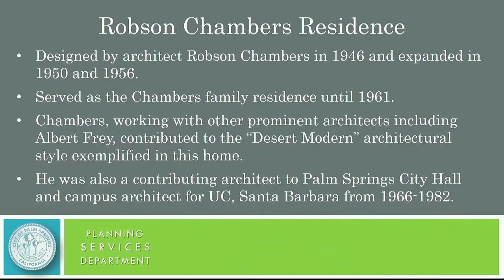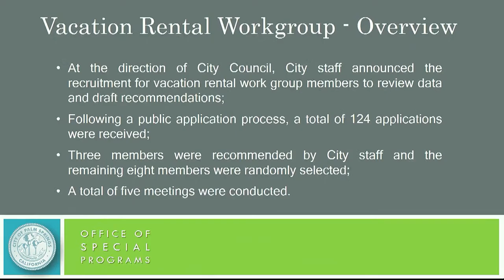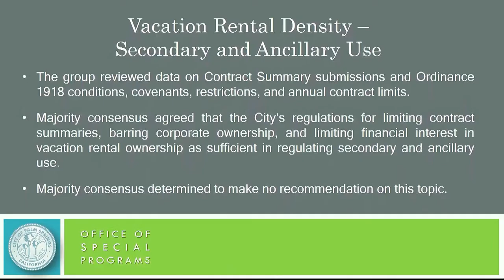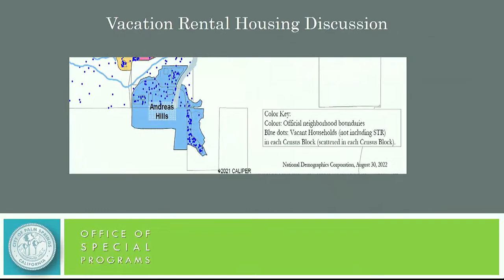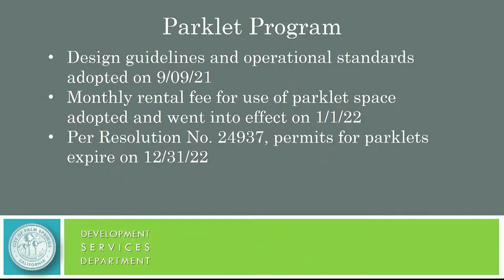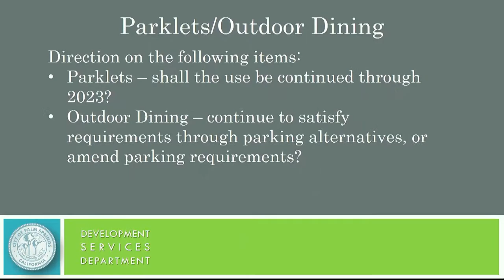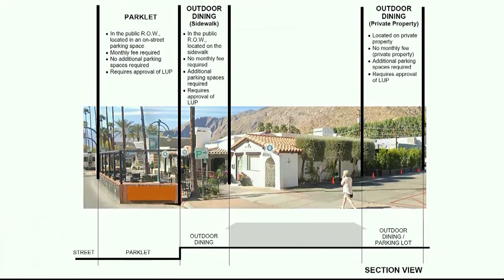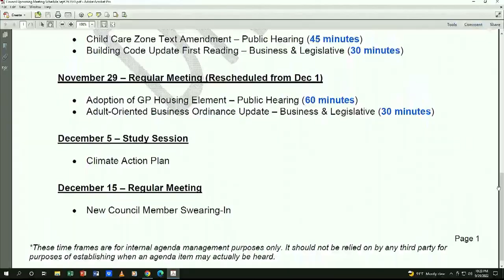City Council Regular Meeting | Sep 29 22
Regular Meeting of the Palm Springs City Council, held September 28th, 2022